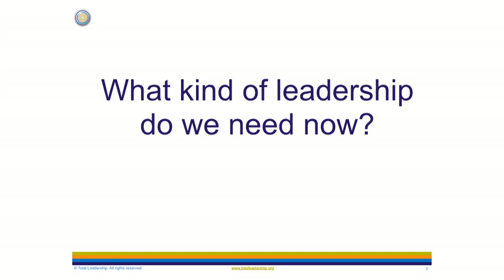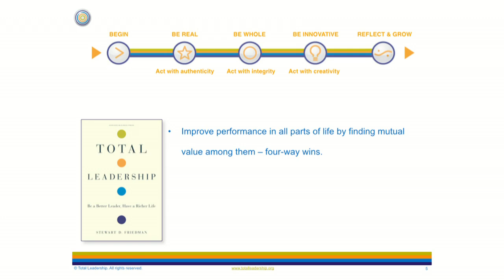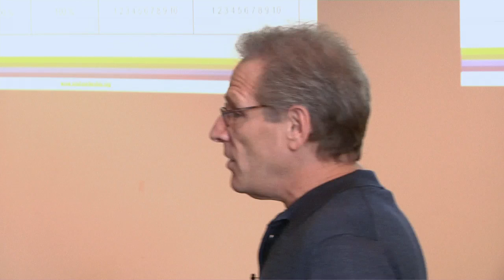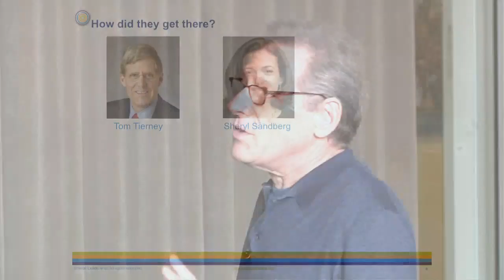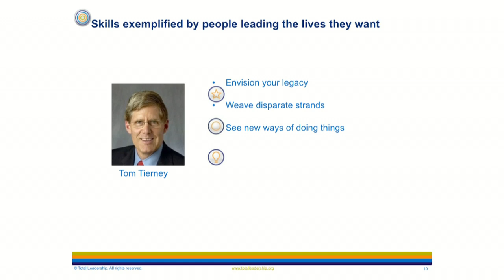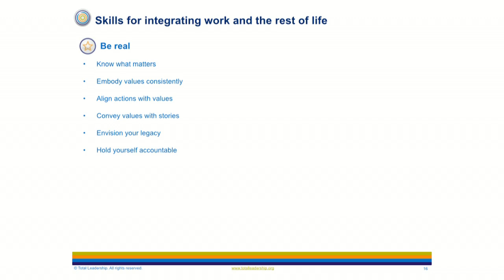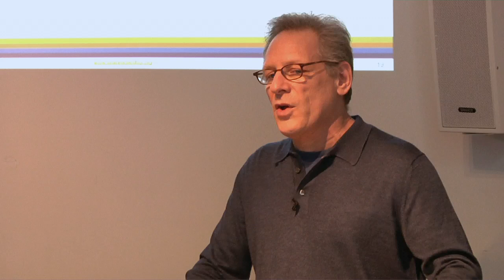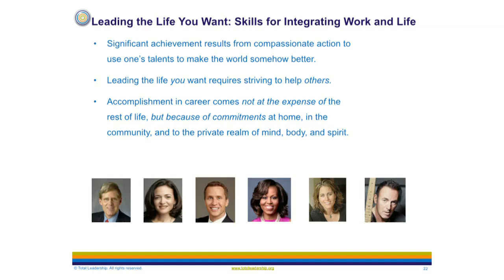Leading the Life You Want | Stew Friedman | Talks at Google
Have you ever wondered if "work/life balance" exists? How do some of the world's most successful professionals find harmony in work and with the rest of "life"? Join us for an enlightening conversation with Dr. Stew Friedman as he discusses his most recent book, Leading the Life You Want.

Dr. Friedman is a professor, best selling author, adviser to leaders across the globe, and passionate advocate of replacing the misguided metaphor of “work/life balance” with something more realistic, sustainable, and enriching.

According to Friedman, the idea that “work” competes with “life” ignores the more nuanced reality of our humanity—the intersection and interaction of four central domains: work, home, community, and the private self. The goal is to integrate these areas harmoniously instead of thinking only in terms of trade-offs. It can be done.

Building on his national bestseller, Total Leadership, and on decades of research, teaching, and practice as both a consultant and as a senior executive, Friedman identifies the critical skills for creating harmony between work and the rest of life. He illustrates them through the compelling stories of six remarkable people:

• former CEO of Bain & Company and Bridgespan Group cofounder Tom Tierney
• businesswoman and author Sheryl Sandberg
• nonprofit leader and US Navy SEAL Eric Greitens
• US First Lady Michelle Obama
• soccer champion-turned-broadcaster Julie Foudy
• renowned artist Bruce Springsteen

Come and hear him discuss these remarkable individual's stories and how you can apply their strategies to make positive changes in your own life.